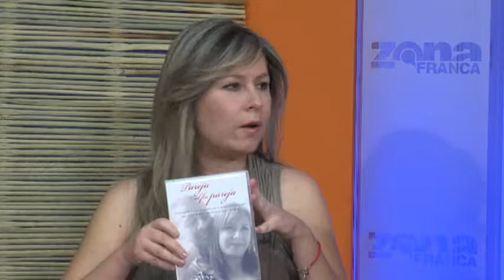Humano y Punto. Las Relaciones de Pareja 1a parte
Las Relaciones de pareja, El Taller, Pareja al fin pareja